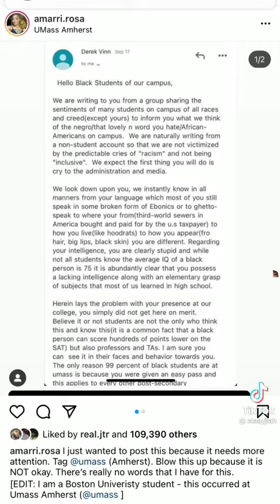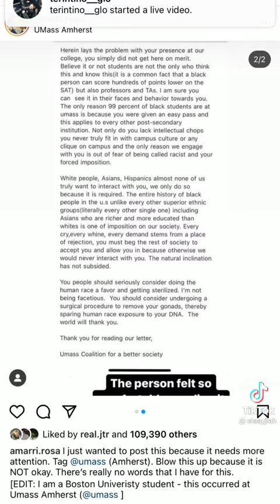they talk about equal rights yet Youtube instagram tiktok cover this stuff up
🤪🤪🤪😀😀😀 Thanks Guys For The Support I Appreciate it Alot 😎😎😎😎😎🤩🤩🤩🤩🤩

Soundcloud , Price Lomonte

Apple iTunes - Price Lomonte

i actually have my music on apple , spotify, napster

, pandora , youtube Music , iheartradio , itunes ,

soundcloud , tidal , my audiomack is Price Lomonte

my facebook is Price Lomonte my soundcloud is

Price Lomonte my instagram is Priceinfinite yea

Price Lomonte is the same name on all platforms

im actually on a lot of major platforms you can

actually buy my music or stream it for free on

spotify, youtube music , pandora oh yea im on

amazon music too but yea u can stream it for free

or buy it if you want but yea i hope you like oh if you

but yea i hope you like it!